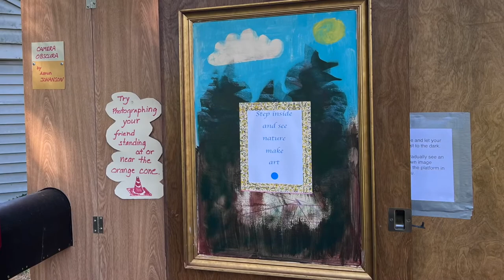Camera Obscura for 2022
This modern gizmo actually dates back to the early 1500s in Europe and back about 1500 years in China where they worked out the optics but apparently didn't construct anything that remains to this day.
I built this camera obscura for Blackfish Gallery's Land Art show 2022 in Portland, Oregon